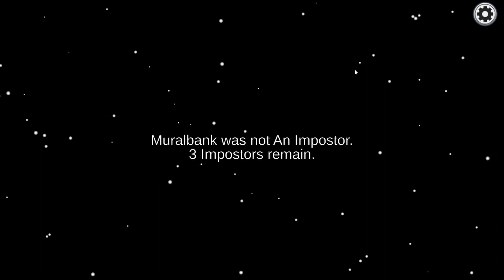Shapeshifter Madness Impostor Victory - Among Us Gameplay (No Commentary)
In this video I put to work some shapeshifter work in and up the madness.  Shapeshifters really are broken in this game when there are more than 1.  Setting up crew can actually be quite easy if you time the kills in front of crew.  Typically they vote off the target of your shapeshift.